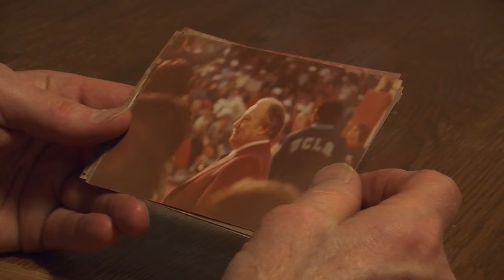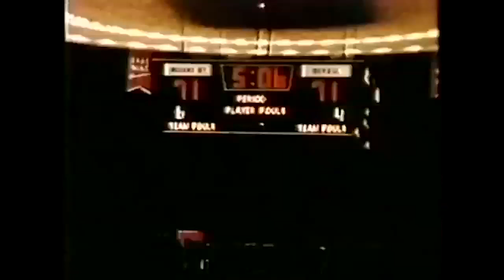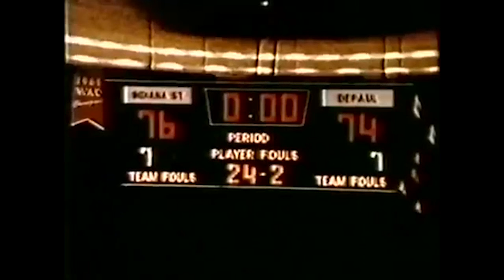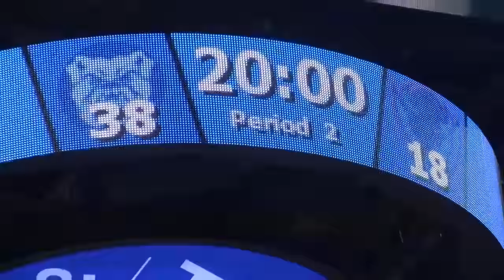DePaul basketball through the ages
A look at the past present and future of DePaul Mens Hoops with voices from the past and analysis of the future.